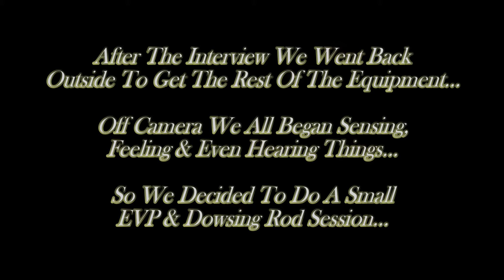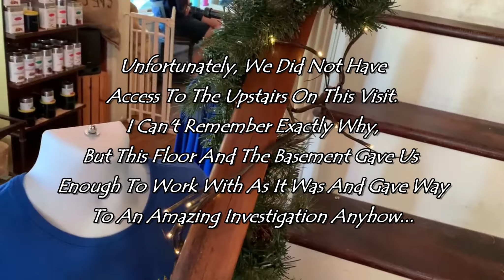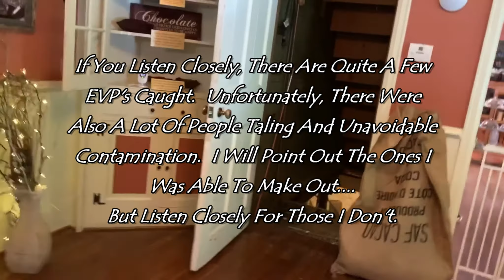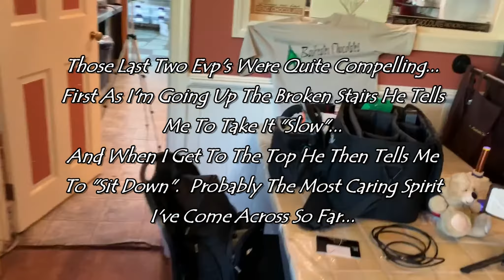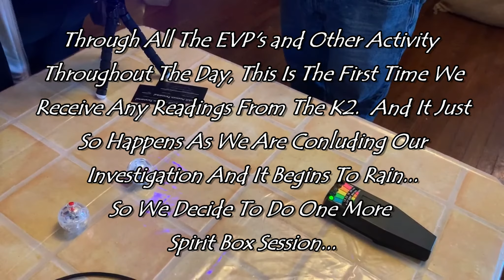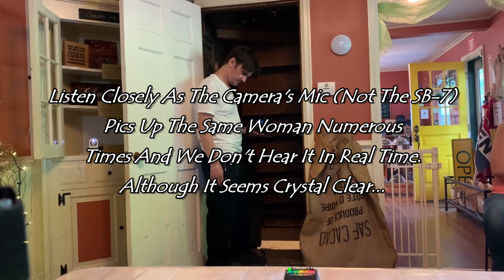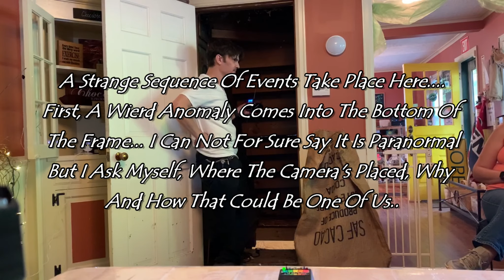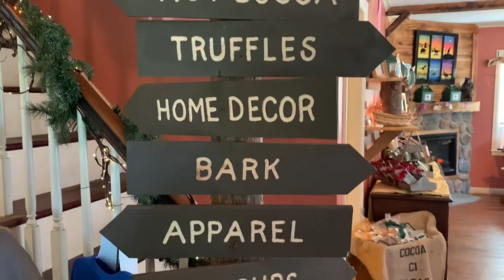Haunted Barkeater Chocolates ( Paranormal Activity Witnessed By All That Worked There)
Welcome to another collaboration with "Catskill Mountain Paranormal".
Among all the witnesses to paranormal activity on this property and the evidence we obtained in only a small amount of time during the day... It is safe to say this place is most definitely haunted. From intelligent communication with Class "A" EVP's, Strange Sounds, Shadow Detection, Dowsing Rod Sessions and the first time we get a reaction from our Boo Bear... This place has definitely got some paranormal activity going on.
I must say, this was probably one of the most pleasurable investigations to date.  Most of the activity comes off as warm and protective of the staff and owners.
The building does have somewhat of a tragic past, including the death of one of the couples children over the years.  Then, they themselves, passed away on the property years later in separate rooms. The property went through many generations of the same family over the years until it was purchased and turned into Barkeater Chocolates in 2013.  One would have to imagine, after all those years and generations, there must've been other passing's and/or tragedies along the way.
Whether you're into the paranormal or even just chocolate... I recommend visiting this amazing place nestled in the beautiful countryside of the Adirondack Mountains.

Check Out Catskill Mountain Paranormal On Facebook